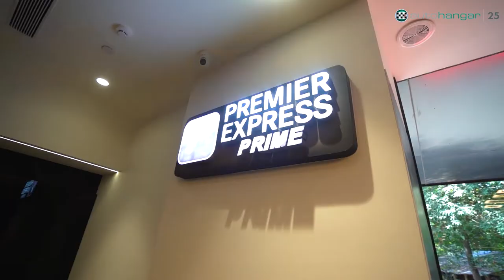Launching Auto Hangar Service Workshop in Vile Parle | Auto Hangar India | Mercedes-Benz India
We are delighted to welcome you to our brand-new workshop located in the heart of Vile Parle! You will be embraced with professional assistance, fantastic deals, and much more at our new service center.